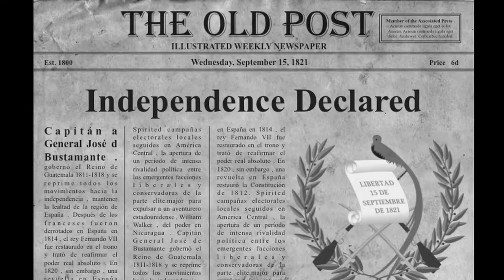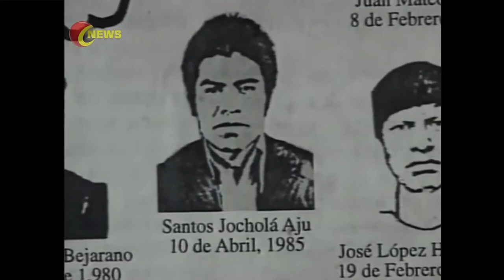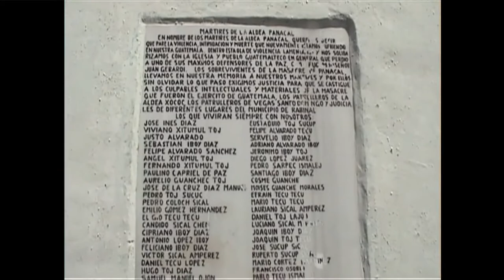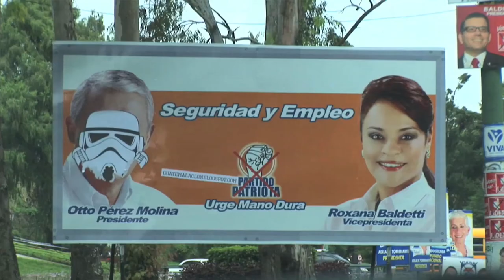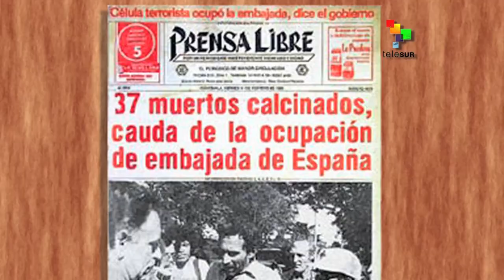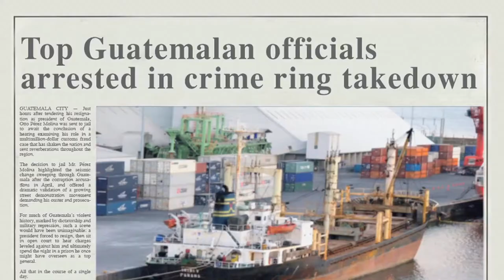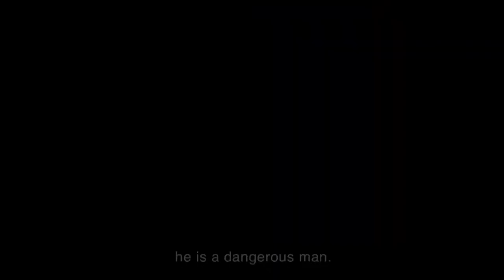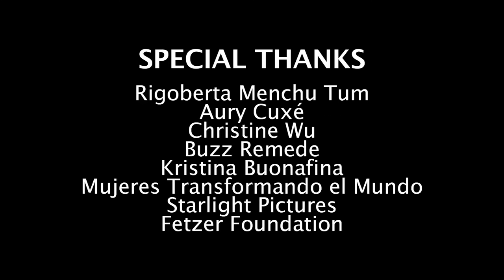Rigoberta Menchu Daughter of the Maya subtitled HD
Film Dcera Mayů o životě Rigoberty Menchú Tum
Soucit v akci - Budování tolerantních komunit
Lekce 4 - Budování komunity